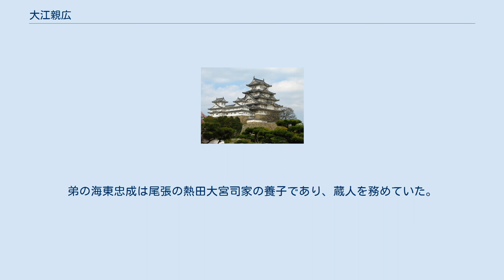大江親広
大江 親広（おおえ の ちかひろ、旧字体：親廣）は鎌倉時代前期の武将。
鎌倉幕府の御家人。
鎌倉幕府政所初代別当大江広元の長男。
母は多田仁綱の娘。
妻は北条義時の娘竹殿。
 源通親の猶子となって源親広と称した。
『吾妻鏡』には正治2年（1200年）2月記事から右近大夫将監として登場する。
はじめ鎌倉幕府2代将軍源頼家に仕える。
比企能員の変での動向は、吾妻鏡には記載されていない。
 建仁3年（1203年）10月、将軍となった源実朝の元服に際し、北条義時と共にその道具を用立て饗応の手配を行った。
11月鎌倉永福寺薬師堂の管理を命じられる。
父が幕府の実力者であったことから実朝に寺社奉行として重用され、北条氏からも執権義時の娘婿として厚い信任を受けた。
承元3年（1209年）頃から遠江守となり、この頃から政所別当の一人となる。
建保元年（1212年）法勝寺九重の塔の供養の守護を務める。
建保2年（1213年）寒河江荘の大沼大行院浮島稲荷本社拝殿を修復する。
この年和田合戦が起こるが、塔婆供養のために上洛していた。
 建保3年（1215年）4月京都駐在の御家人の監督を命じられ、同年6月将軍実朝の代理として明菴栄西の臨終に立ち会う。
この年から民部権の少輔となる。
建保4年（1216年）6月父の大江復姓に合わせて大江姓に戻った。
建保5年（1217年）5月武蔵守となる。
また政所家司の一員を務める。
 建保7年（1219年）1月、実朝が公暁に暗殺されたため、出家して蓮阿と号す。
同年2月、伊賀光季と共に京都守護に任じられて上洛した（ここで武蔵守と民部権少輔の職を辞した）。
翌年一時鎌倉に戻り北条義時、北条時房、大江広元らと小弓会で会合する。
 承久3年（1221年）の承久の乱では後鳥羽天皇の招聘に応じて官軍側に与し、近江国食渡にて幕府軍と戦ったが、敗れて京都に戻った。
この戦いでは父広元は大軍による上京策を献策し鎌倉軍の士気を高め、嫡男佐房は鎌倉側東海道方面軍に加わり幕府軍の勝利に貢献した。
佐房は戦後上田荘を与えられ幕府要職に就いた。
 戦後は行方をくらましたが、祖父の多田仁綱が目代を務める出羽国寒河江荘に隠棲していたと言われている。
また、乱後に離別させられた竹殿は、後に通親の子・土御門定通の側室となっており、定通の異母兄通宗の外孫かつ異父姉承明門院の孫にあたる後嵯峨天皇の即位と深く関わることになる。
 承久の乱の後中央の史料からは姿を消す親広だが、隠棲したとされる寒河江荘には足跡が残る。
父広元が嘉禄元年6月10日（1225年7月16日）に逝去すると、息子佐房に使いを送り阿弥陀如来の尊像を彫刻させ、胎内に広元の遺骨を納めて出羽国寒河江荘吉川（山形県西村山郡西川町）の阿弥陀堂に安置したという。
別当を多田仁綱がつとめ、 天福2年（1234年）多田仁綱が亡くなると阿弥陀堂脇に葬られた。
仁治2年（1241年）6月吉川の館の鬼門(東北方)にこの阿弥陀堂を移築し、仁治2年12月15日に親広が亡くなると、自身も阿弥陀堂の傍らに葬られたという。
寒河江荘は次男高元が相続するが早世したため、鎌倉で要職についた三男広時が相続した。
ただし寒河江荘北方（北寒河江荘）は北条氏の所領となり、寒河江氏は後に所領回復を目指すこととなる。
 なお、南北朝期に成立した『師守記』によれば、安貞元年（1227年）5月15日に関東から上洛する途中、尾張で没したという。
弟の海東忠成は尾張の熱田大宮司家の養子であり、蔵人を務めていた。
 承久の乱に敗れた親広は寒河江荘に隠棲したとされるが、その際付き従った配下は寒河江氏譜代の家臣として活動することになる。